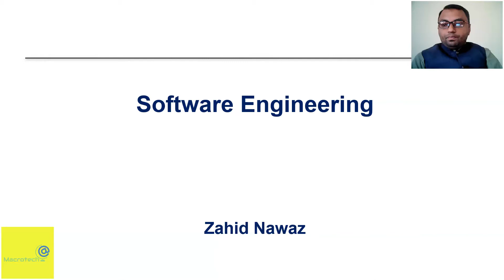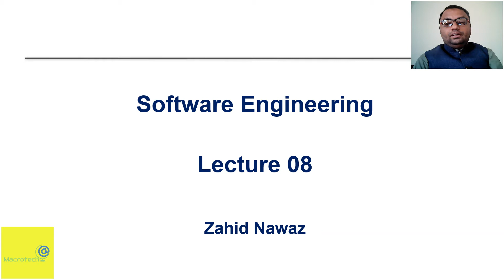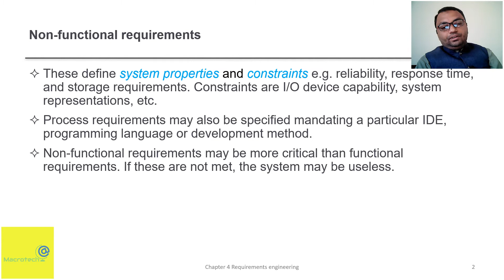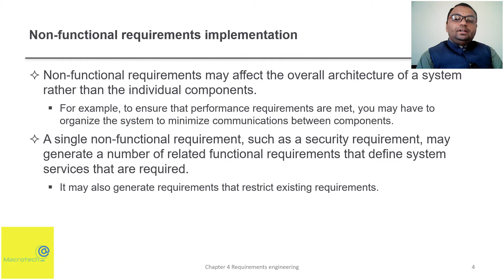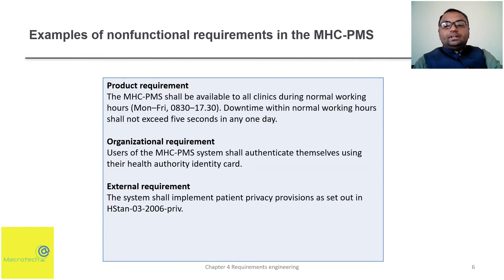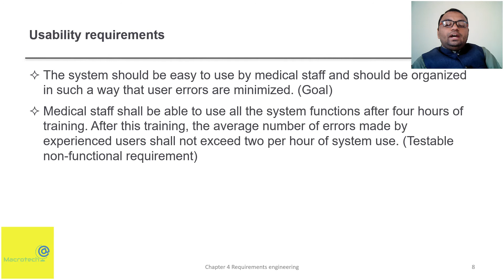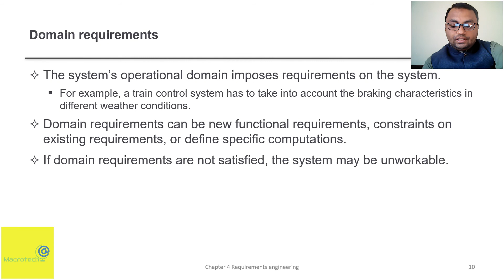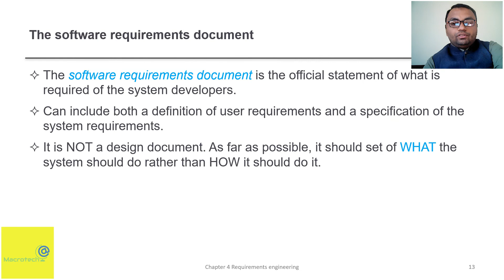What are Non-Functional Requirements Urdu / Hindi | Lecture 8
In this lecture, Prof. Zahid Nawaz explains the non functional requirements in software engineering with help of real world examples. He discusses the major non-functional requirements which are important for the development of any software. He also discusses the important uses of non-functional requirements in software engineering. Prof. Zahid Nawaz discusses the non-functional requirements such as: Reliability, Performance, Security, Safety, Portability, Maintainability, Robustness, Testability and much more with help of different examples.

Presented By:
                        Macrotech Official
Course Title:
                       Software Engineering
Instructor:

How to use WhatsApp on Laptop and PC without Smart Phone or Android Mobile | Urdu / Hindi: